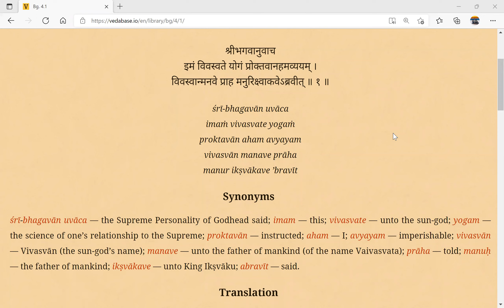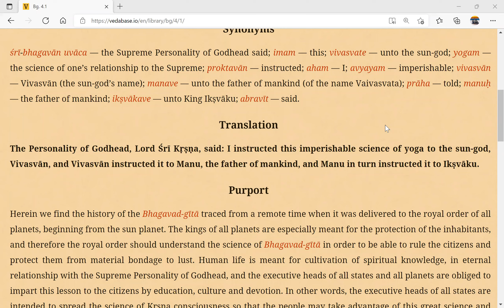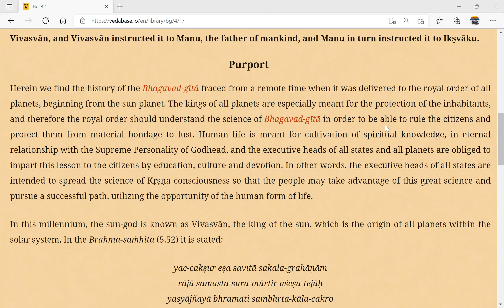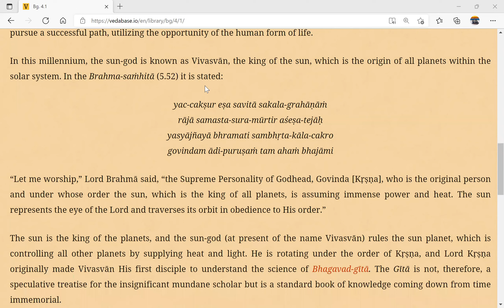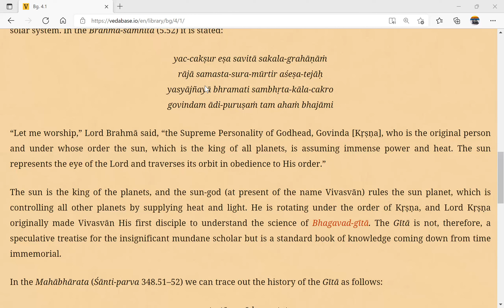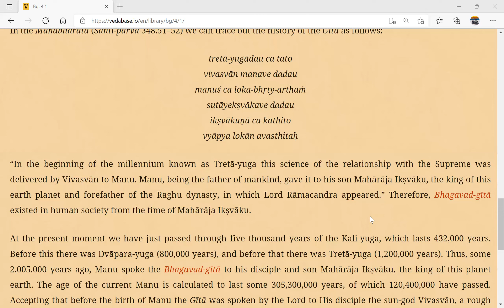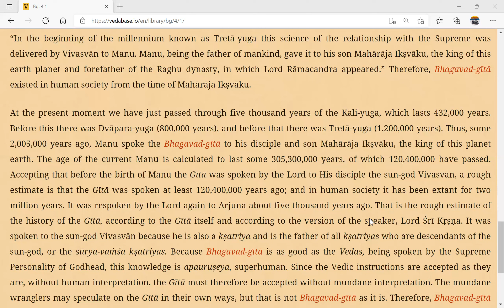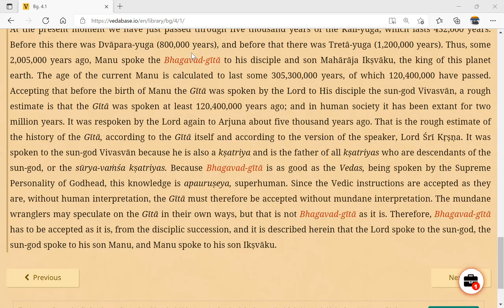Bhagavad Gita reading 4.1 8 January 2022 - Shilpa Shyam devi dasi